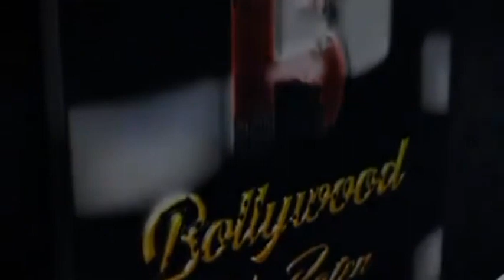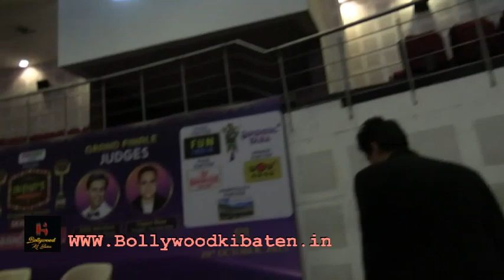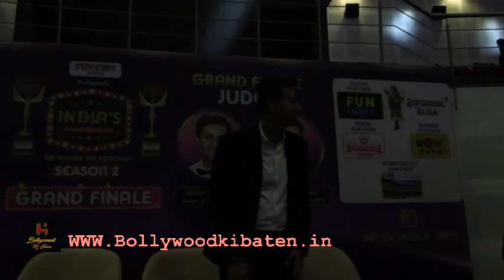Legend Salim Merchant Grace's Fun Kids India Finale With Founder Gagan Rana And Super Gurl Tara